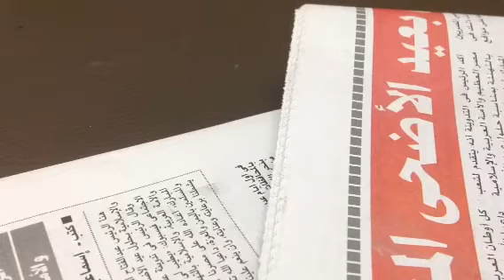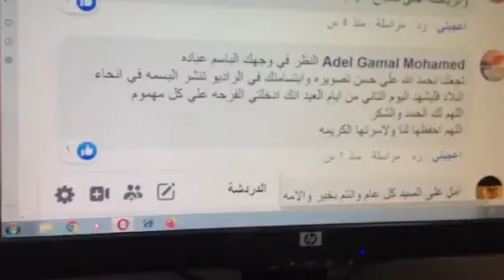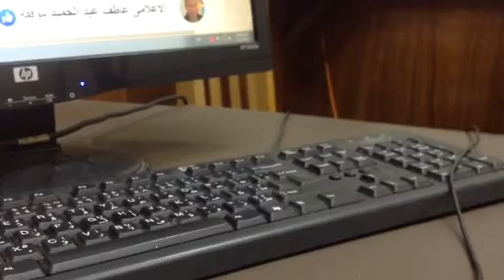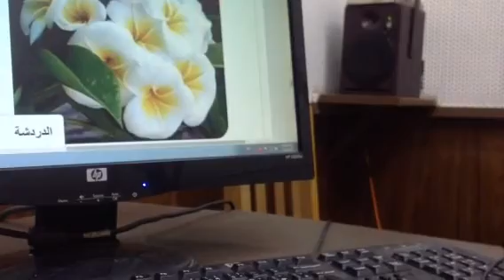رسايل العيد و تهاني